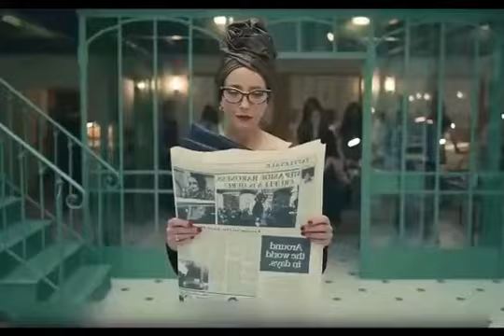This Girl is a Design Genius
This girl is a design genius movie film fypシ゚